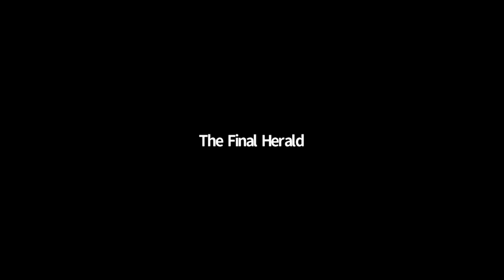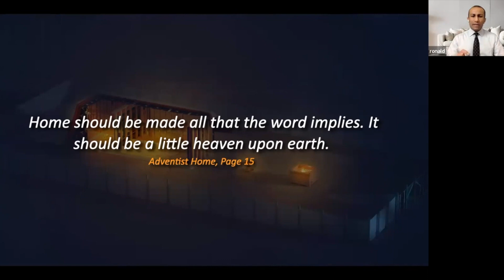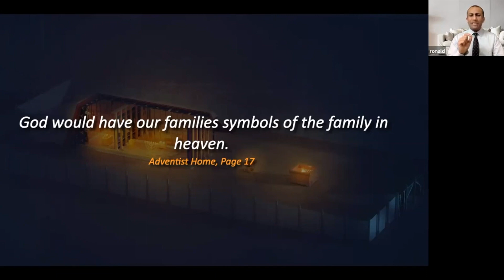Divine Service With Dr Ronald Robin | Elijah's Home